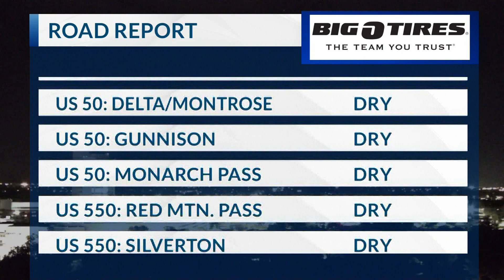road report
wx